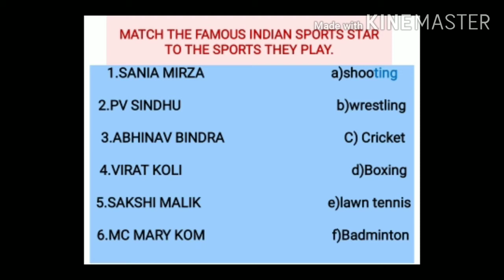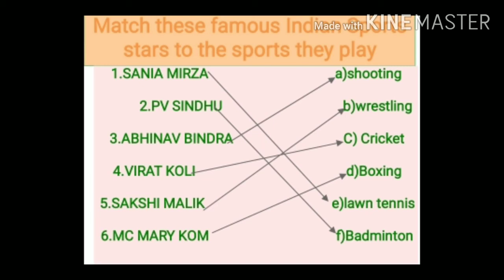G k Indian sport stars class2 720p